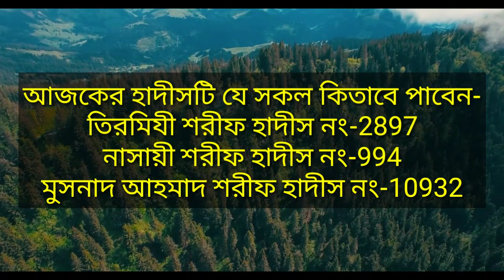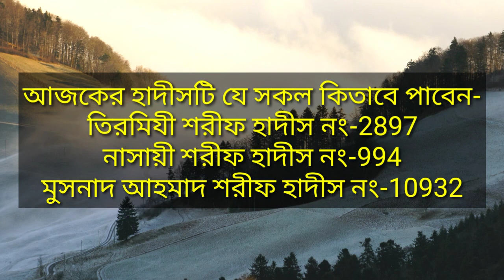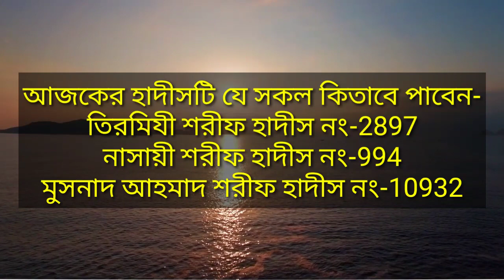জুমার দিনের বিশেষ আমল। কোটি কোটি সাওয়াব।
Assalamualaikum Hi everyone! zumar din er bishes amol, kuti kuti sawab